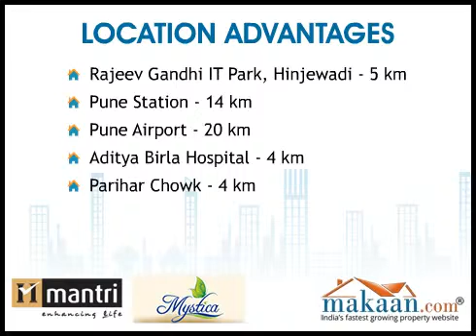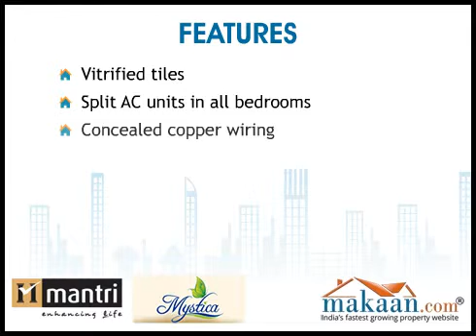Mystica, Rahatani, Pune, Residential Apartments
Mystica by Mantri Constructions. 3 BHK Residential Apartments at Rahatani, Pune. Mantri Mystica is a premium residential project of 3 BHK Flats which is designed to give you all those pleasures that you deserve Located in Rahatani, Pune, Mantri Mystica offers pre-furnished flats with ultra modern, superlative features and an abundance of greenery, space and pure air. New age must-haves like a landscaped garden, community hall, children's play area, wireless broadband services, video door phone, furnished kitchen and premium fittings are all yours. Experience class with a golden lining. In your own premium abode at Mantri Mystica.